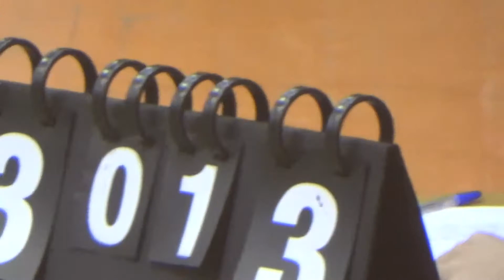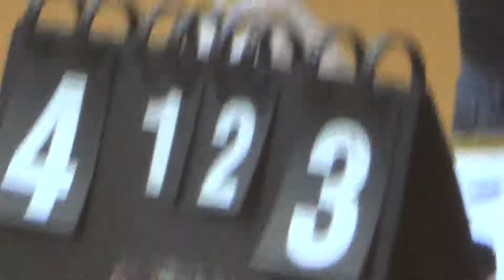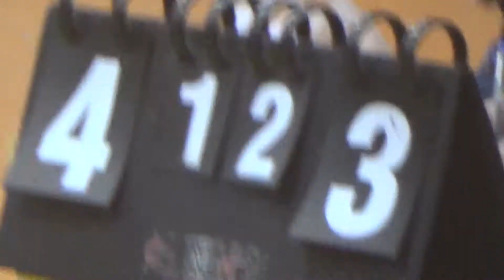3 МДК Алексеевка – Pride Gas 2 тайм